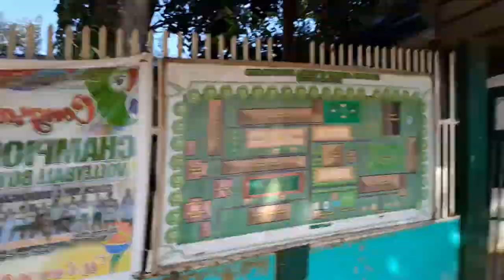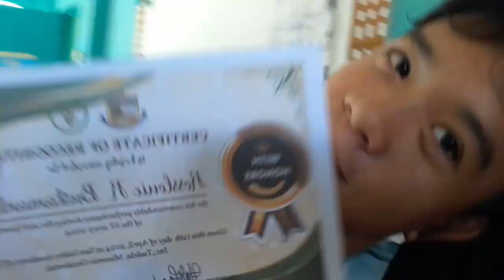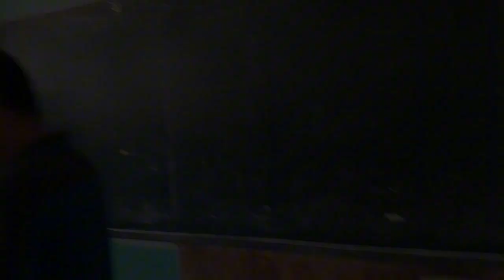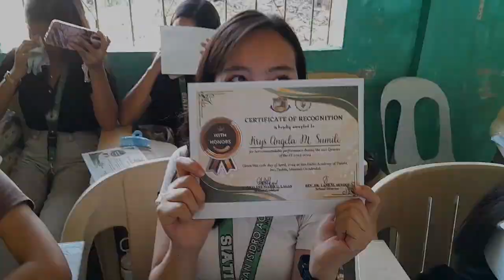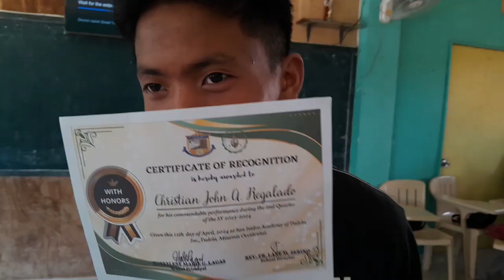A Day in a life of an Isidronian student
vlog(blog)
modernHero(ine)